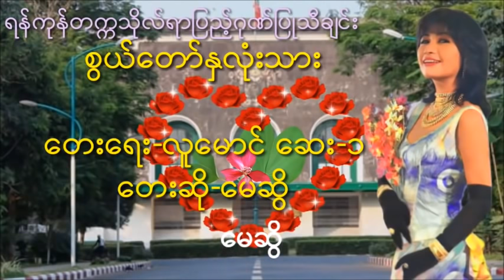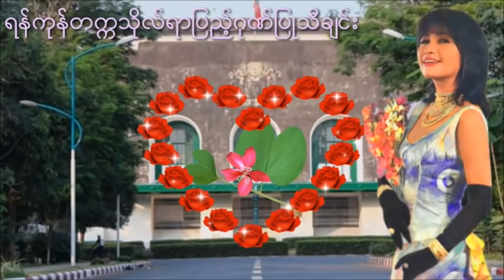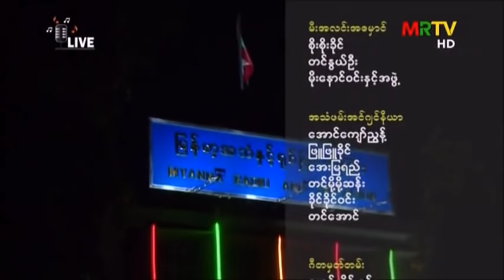စွယ်တော်နှလုံးသား (မေဆွိနှင့်အိအိ+ချမ်းမြေ့မောင်ချို 2 versions)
Credit to Original English Song
Ko Lu Mg
Coming To The Dance - Crystal Gayle